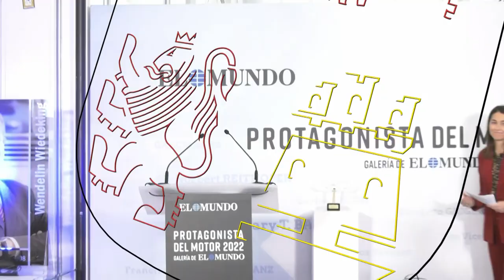06/11/2023 El presidente entrega el premio 'Protagonistas del Motor' de 'El Mundo'